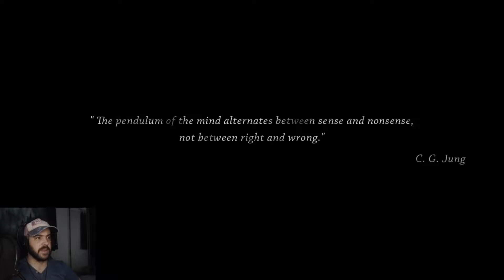Not What I Thought It Was - Someday You'll Return #1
Someday You'll Return is a psychological horror game created by CBE Studios and set in the Czech Republic. Daniels daughter has left school and has disappeared in the woods. Its up to us to find Stela while things get a little on the spooky side.